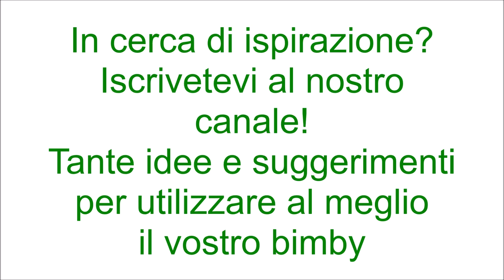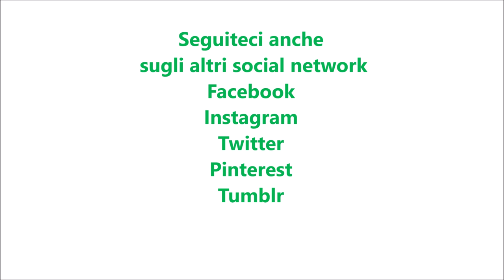Timballo di zucchine per bimby TM6 TM5 TM31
Ingredienti:
500 g di zucchine tagliate a rondelle
200 g di zucchine tagliate a listarelle
4 uova
100 g di parmigiano
150 g di latte
20 g di farina "00"
40 g di burro
sale, pepe e noce moscata q.b.
150 g di provola a fettine